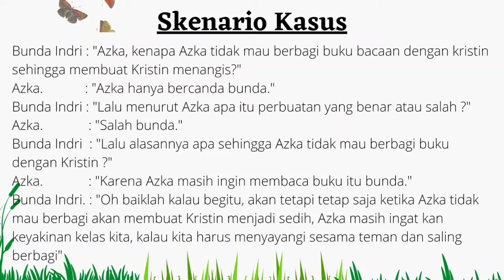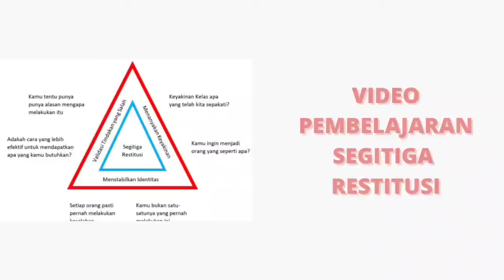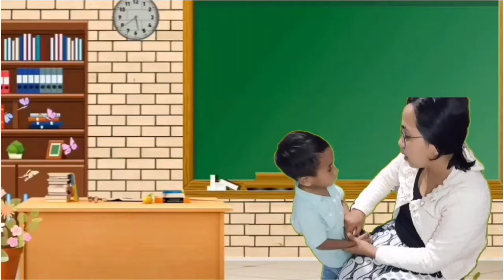Demonstrasi Kontekstual modul 1.4.a.7.1 Segitiga Restitusi (Budaya Positif) - Anak Usia Dini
Demonstrasi Kontekstual modul 1.4.a.7.1 Segitiga Restitusi tentang budaya positif yang ada di kelas dan lingkungan sekolah

Berisi tentang studi kasus anak usia dini di Taman Kanak-kanak Sinar Pancasila Soe yang terdiri dari Skenario Kasus Azka Tunu yang tidak mau berbagi buku bacaan dengan temannya Kristin

Disini Bunda Indri memiliki posisi Kontrol sebagai menejer
Bagaimana kelanjutannya ?
Nonton sampai habis Vidio ini jangan di Skip, semoga Vidio ini bisa bermanfaat bagi kita semu